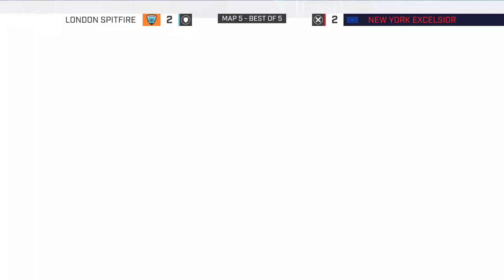Grand Final | Spitfire vs Excelsior (OWL S1 Highlights)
Highlights from London Spitfire in the Grand Final of Overwatch League against the New York Excelsior!